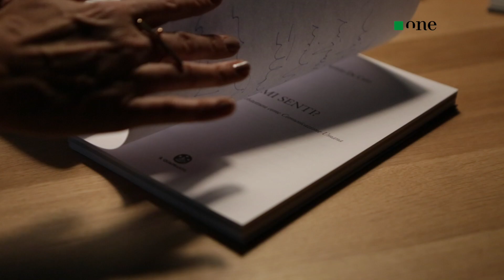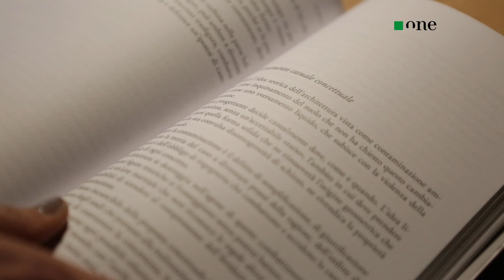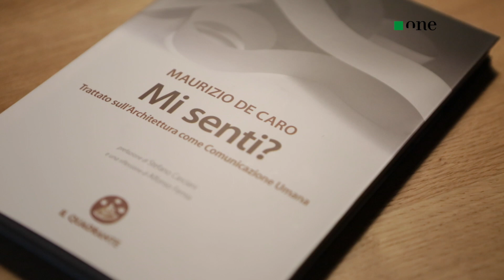Maurizio De Caro racconta il trattato "Mi senti?"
Editrice il Quadrante

Un architetto atipico non poteva che produrre un testo visionario ai confini dell’utopia, unico nel suo genere, dove l’architettura viene spiegata attraverso l’udito. Suona strano? Qualcuno potrebbe arguire “perché non la vista?”

Ma se, come diceva Goethe, a cui fa eco Schopenhauer “l’architettura è musica congelata”, l’equazione è presto svolta.